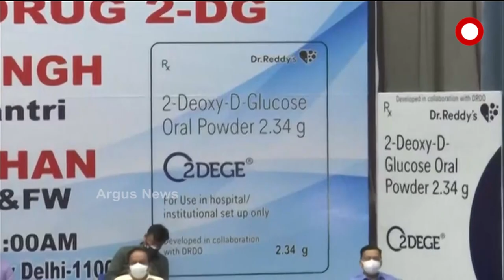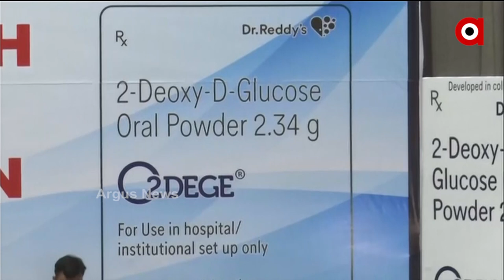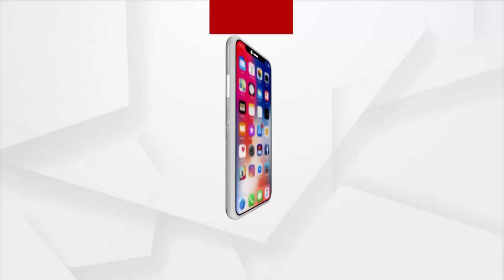ବଜାରକୁ ଆସିଲା DRDO ପ୍ରସ୍ତୁତ 2DG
କଣ ଏହା ମହାମାରୀ ସମ଼ୟରେ ସଞ୍ଜିବନୀ ସଦୃଶ କାମ ଦେବ? ଶୁଣନ୍ତୁ ଏ ବାବଦରେ କଣ ମତ ରଖିଛନ୍ତି ଡାକ୍ତର ରାମ ଚନ୍ଦାନୀ.